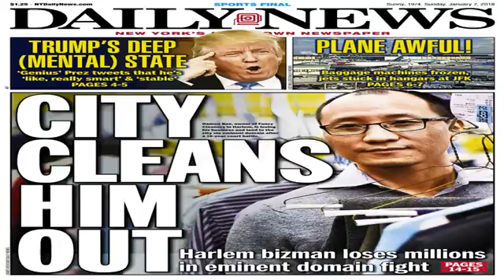Trump says he’s delaying ‘fake news awards’ until mid-january